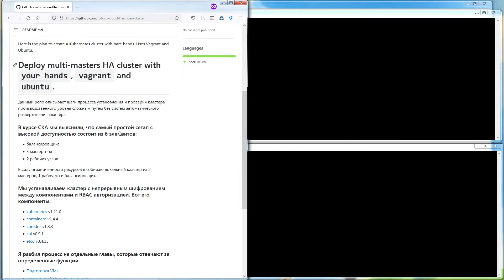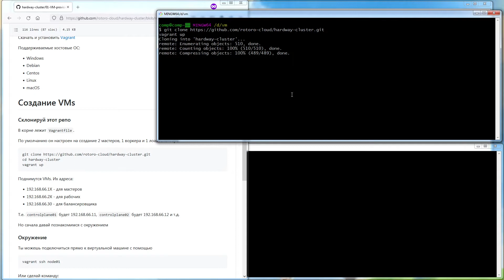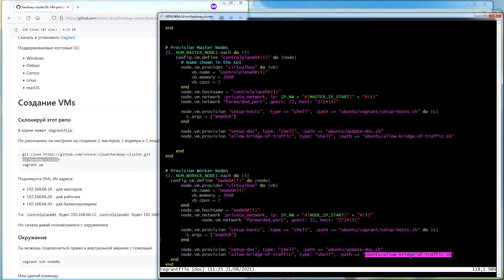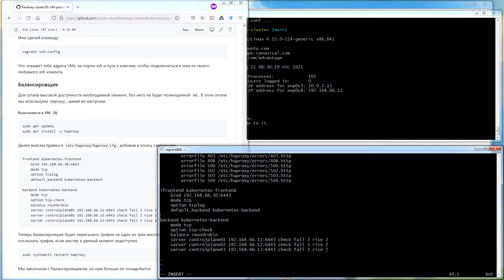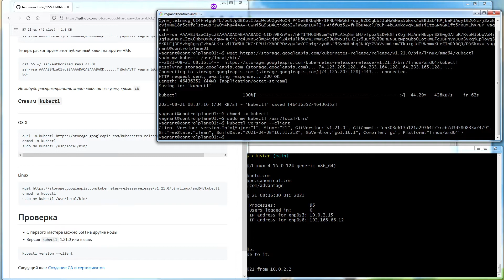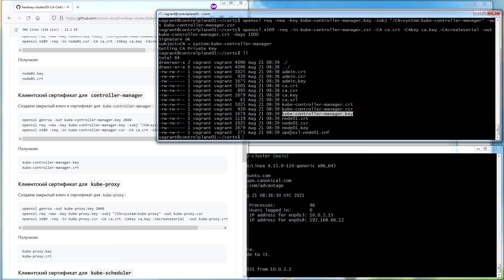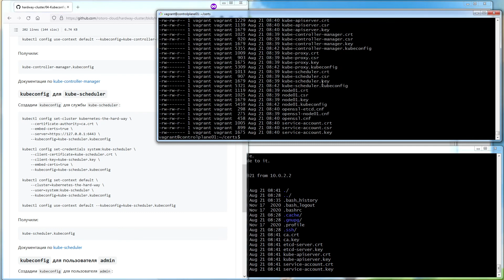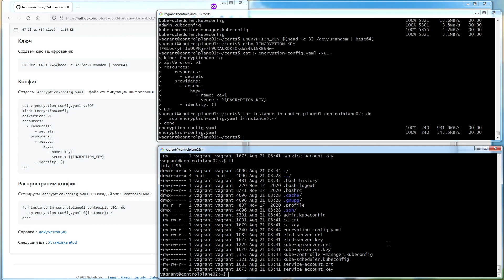1150. CKA - HardWay - Demo 1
1150. Certified Kubernetes Administrator (CKA) - HardWay-Cluster - Demo 1

Kubernetes - одна из самых популярных технологий в облачных вычислениях на сегодняшний день. У Kubernetes был самый быстрый рост поисков работы - более 173% по сравнению с прошлым годом, согласно недавнему опросу, проведенному Indeed.

Kubernetes находится на переднем крае развертывания приложений. Чтобы повысить свою карьеру в DevOps, узнайте, как эффективно развертывать приложения в Kubernetes.

Сами по себе лекции не помогут вам пройти сертификацию. Сертификация Kubernetes - это практический экзамен. Вам нужен практический опыт, вам нужно работать быстро и вам нужна практика. Это то, что дает вам наша интегрированная практическая лабораторная среда. К нашим упражнениям можно получить доступ прямо в браузере, без необходимости самостоятельно настраивать лабораторную среду. Мы проверяем вашу работу и мгновенно даем вам обратную связь. Предварительный просмотр нескольких лабораторных упражнений бесплатно!!

После того, как вы закончите лекции и упражнения по кодированию, у вас будет возможность выполнить ряд заданий, которые проверит ваши новые навыки. Вам будет предложено пройти муляж экзамена, используя полученные навыки Kubernetes.

Этот курс - лучший способ получить сертификат Kubernetes.

Не тратьте больше времени на размышления о том, какой курс лучше всего подходит для вас. Вы его уже нашли. Начни прямо сейчас!

Чему вы научитесь:
     Как администрировать кластер Kubernetes
     Как спроектировать кластер Kubernetes
     Как построить кластер Kubernetes с нуля - «The Hard Way»
     Как полностью протестировать кластер Kubernetes
     Как устранить неполадки в кластере Kubernetes
     Как защитить кластер Kubernetes
     Как настроить хранилище в кластере Kubernetes
     Как настроить сеть в кластере Kubernetes

Требования:
     Базовое понимание Docker
     Язык YAML

Для кого этот курс:
     Системные администраторы
     Инженеры облачной инфраструктуры
     Инженеры автоматизации
     DevOps профессионалы
     Разработчики приложений
     System Administrators
     Cloud Infrastructure Engineers
     Automation Engineers
     DevOps Professionals
     Application Developers